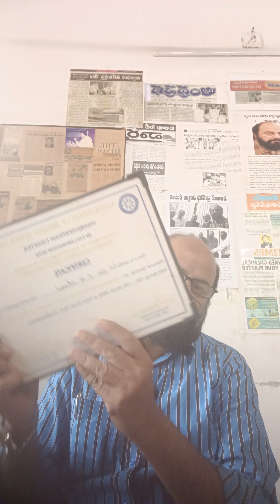Pollution.Any solution.Delhi Crisis.